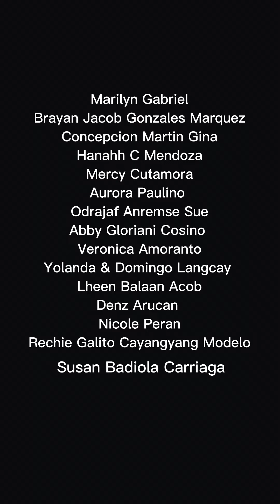Try natin tong nabili ko sa Daiso na Nail Seal